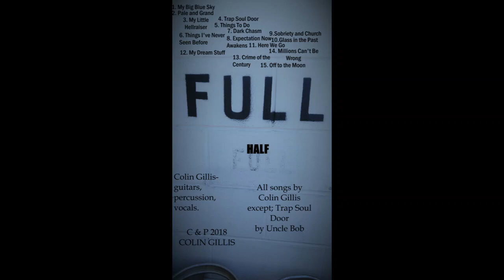Navy Blue Vicar- 11. Here We Go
From the Half Empty/Half Full LP. C&P Colin Gillis 2018.